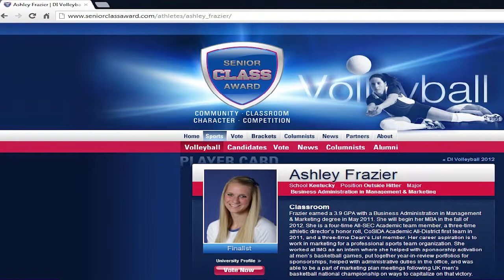UK Rewind: Weekend Recap 10/23/2012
A recap of UK sports over the weekend